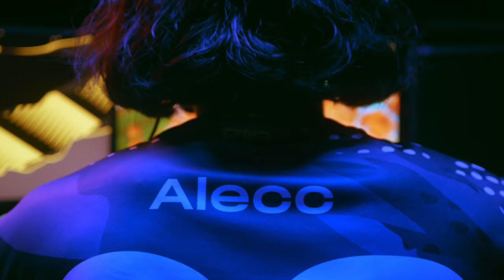FORTNITE BUT I CANT SEE (IMPOSSIBLE)